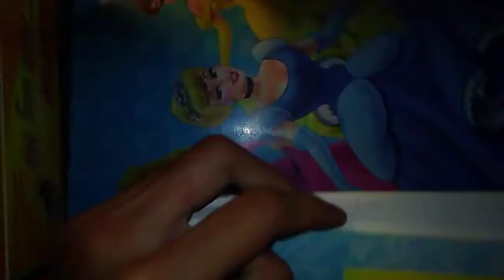Xình xịch xình xịch con tàu màu đỏ chạy trên đường ray mang theo hành hóa đi khắp mọi miền phần 1